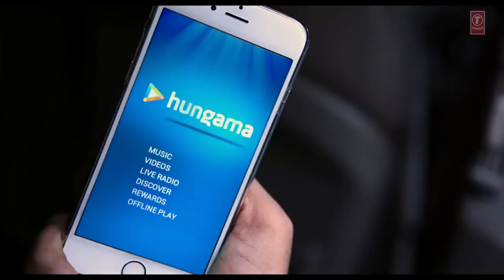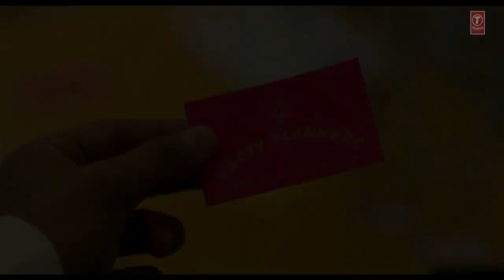Dheere Dheere Se Meri Zindagi Video Song Hrithik Roshan, Sonam Kapoor Yo Yo Honey Singh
Dheere Dheere Se Meri Zindagi Video Song Hrithik Roshan, Sonam Kapoor   Yo Yo Honey Singh presented by Mister Wierd Guy.
This song has been one of my favourite because I find inspiring and motivational.